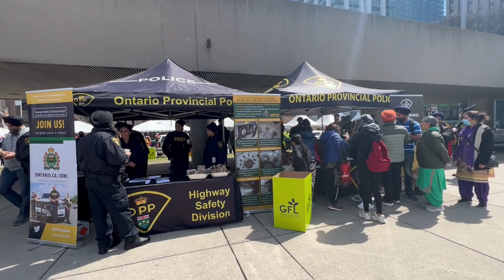Khalsa day Parade Toronto 2022 Vaisakhi Celebration Toronto टोरोंटो मैं बैसाखी की धूम